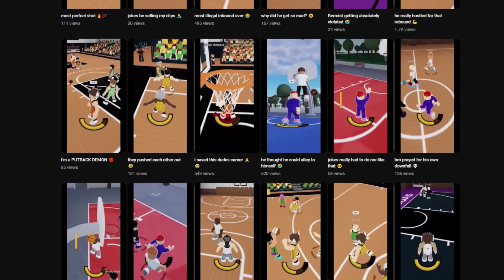the most HILARIOUS myplayer rb world 4 clips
maaz in the thumbnail thats how cheeks he is